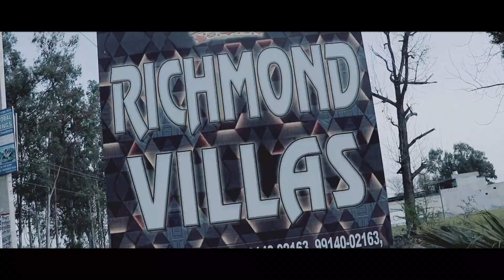Amarinder ❤️Rajwinder Best wedding highlight,cont.84378-53109,98141-59725